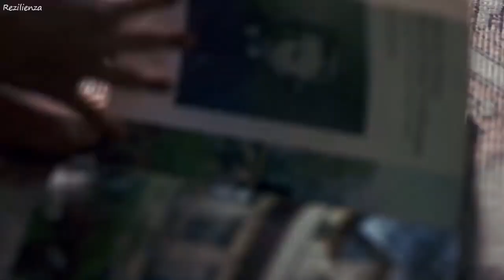SMOOTH OPERATOR ( HD ) SADE ( GRANDAD STEVE'S REMIX) vllo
SMOOTH OPERATOR - SADE
REMIX BY GRANDAD STEVE'S
VIDEOS FROM REZILIENZA
CREDITS TO THE REAL OWNERS